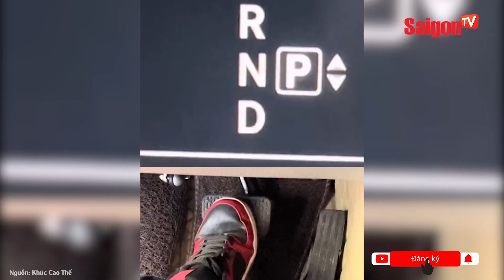Thầy giáo dạy LÁI XE gây bão mạng với "VIÊN GẠCH thần thánh" | Tin tức SaigonTV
Cộng đồng mạng phát sốt và không ngừng tranh cãi với những màn đỗ xe ghép ngang 'khó ngang lên giời' của thầy dạy lái xe Khúc Cao Thế, kỹ năng điêu luyện và viên gạch thần thánh là đặc trưng cách ghép xe độc lạ